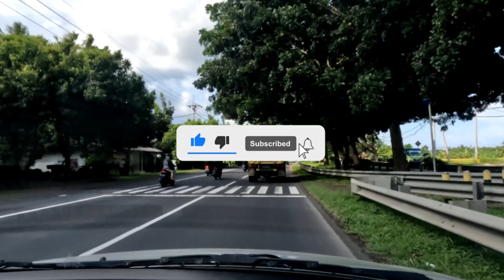BALI UNITED U-18 Vs PUTRA TRESNA BERTANDING DI BALI UNITED TRAINING CENTER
Bali United Training center merupakan kawasan yang sedang di bangun oleh Bali United. Bali united training center ini terletak di pantai purnama gianyar Bali. Nantinya Bali United training center ini akan berisi 3 lapangan, Mess untuk pemain dan dan tentunya untuk pusat pelatihan Tim Bali United.